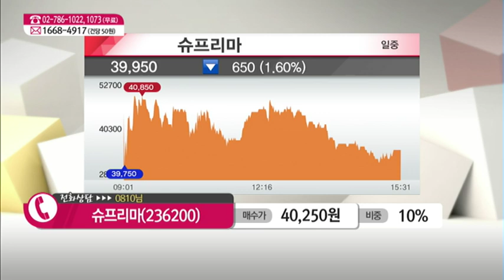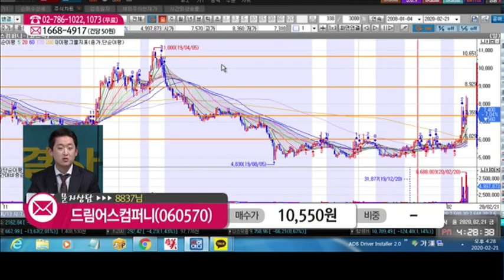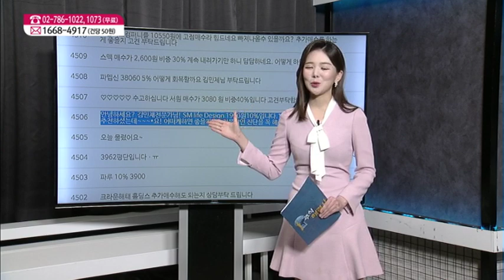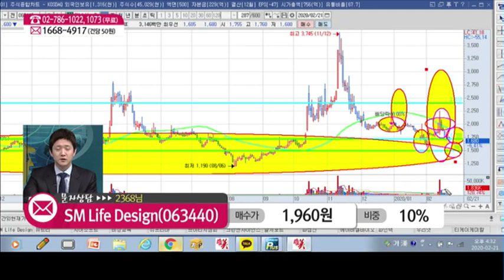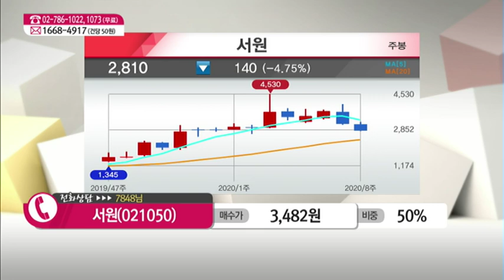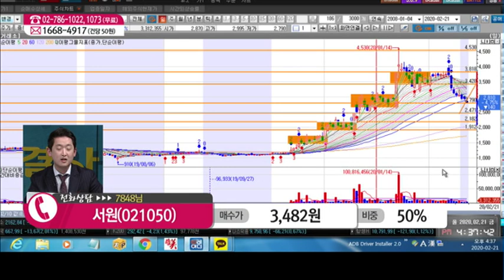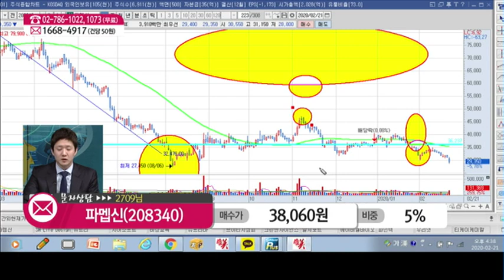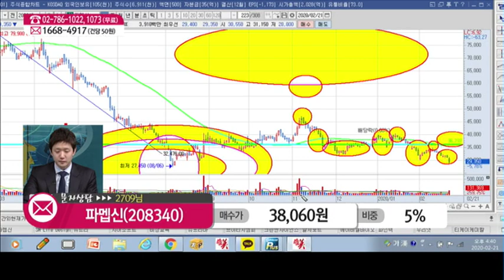[종목 해결사] 내 종목이 궁금하다면? '슈프리마', '서원'/ (증시, 증권)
02/21 주식 해결사